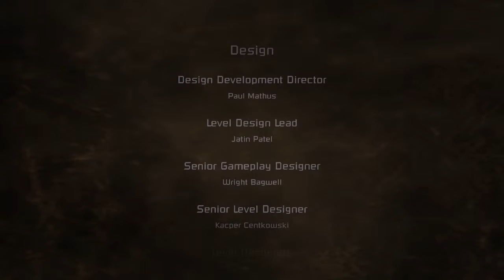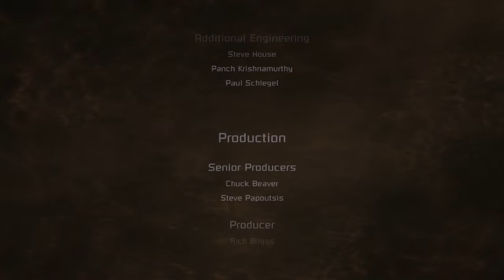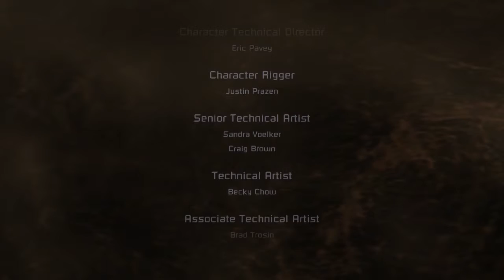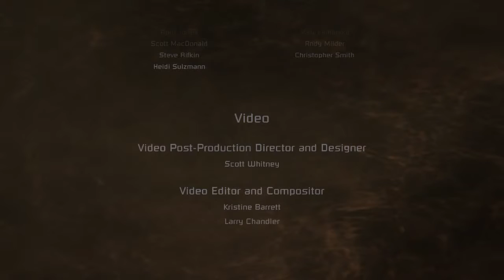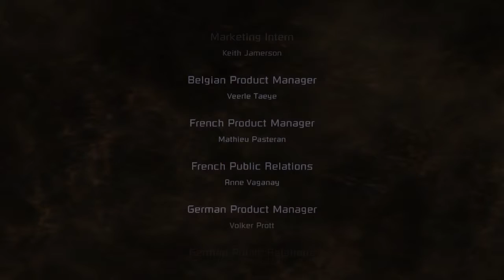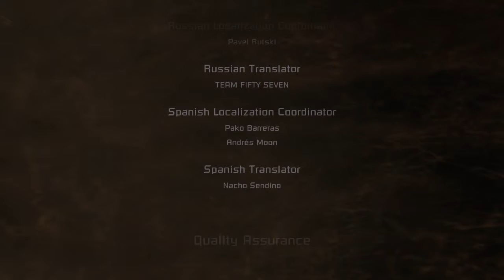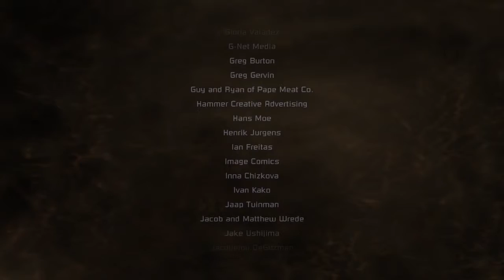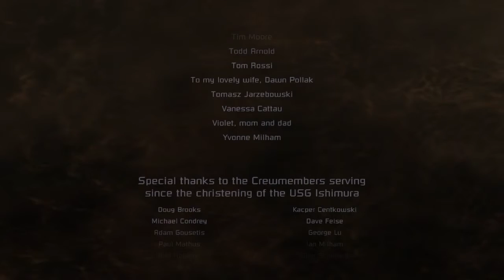Dead Space: Chapter 12 - Dead Space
This is Chapter 12 "Dead Space" of Dead Space from the live stream I did on October 11.